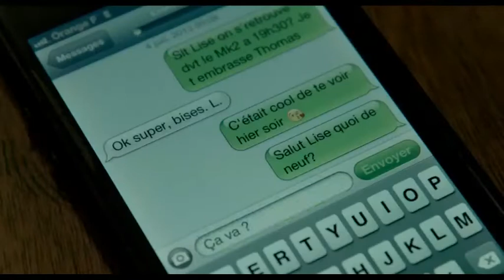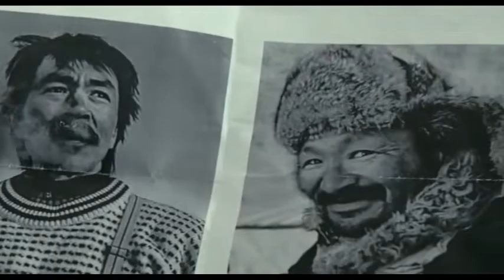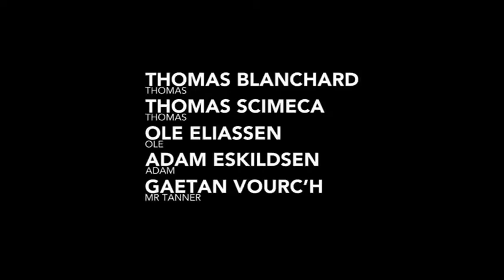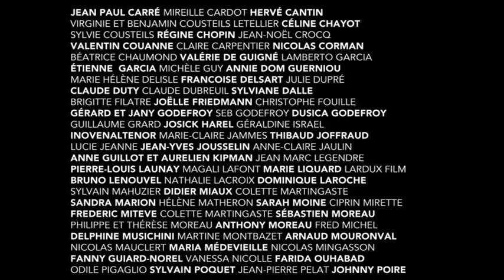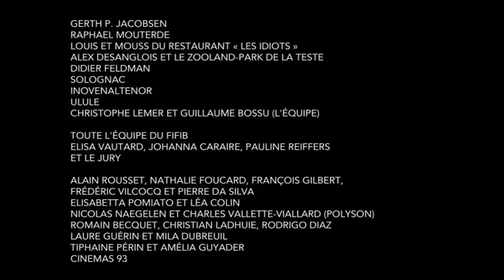INUPILUK - court métrage de Sébastien Betbeder - HD (Film complet)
Demain, Ole et Adam, deux inuits, amis du père de Thomas, débarquent à Paris.
Par un concours de circonstances, le père ne les accompagnera pas dans ce qui doit être pour eux la découverte d’un autre monde. C’est donc à Thomas de les accueillir.

Prix du public au Festival international du court-métrage de Clermont-Ferrand en 2014 (France) ; Prix Jean Vigo du court métrage en 2014 ; Nommé aux César pour le meilleur court métrage en 2015

Inupiluk, un film de Sébastien Betbeder
Réalisation : Sébastien Betbeder
Scénario : Sébastien Betbeder
Image : Sébastien Godefroy
Montage : Céline Canard et Sébastien Betbeder
Son : Roman Dymmy et Jérôme Aghion
Interprétation : Thomas Blanchard, Thomas Scimeca, Ole Eliassen, Adam Eskildsen, Gaëtan Vourc’m
Production : Envie de tempête productions